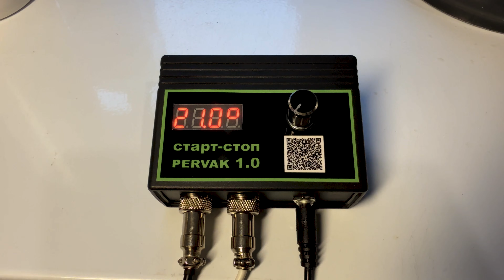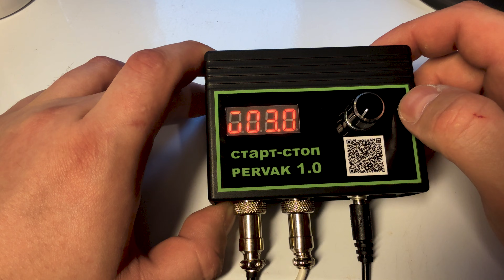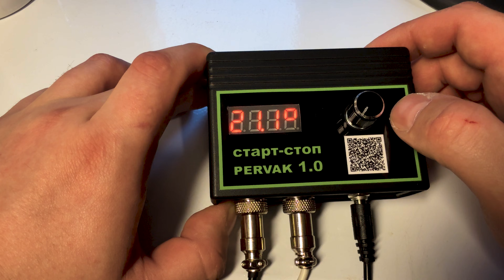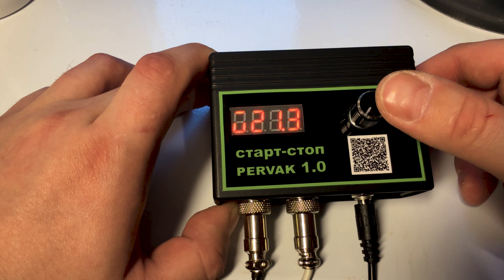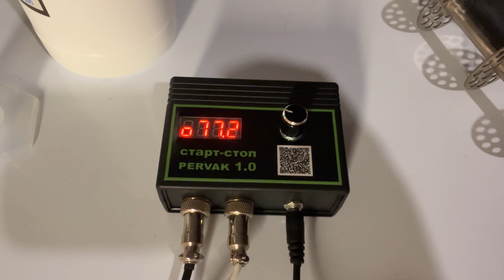Cкажи хвостам - НІ! Нова автоматика Старт-Стоп Pervak!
У цьому відео ми робимо детальний огляд нової автоматики "Старт-Стоп" для ректифікаційної колони. Головна фішка цього пристрою — функція плавного регулювання швидкості відбору. Тепер вам не потрібно крутити крани вручну — система сама підтримує заданий темп!

Ми протестуємо, як вона справляється з відсіканням "хвостів", як працює клапан та чи дійсно вона полегшує життя винокура.

🔍 У випуску ви побачите:

Розпаковка та підключення нової автоматики.

Як налаштувати швидкість відбору для "голів" та "тіла".

Робота режиму "Старт-Стоп" на практиці: стабільність температури.

Наші висновки: чи варто оновлювати обладнання?

Цей девайс перетворить вашу колону на справжній завод з виробництва чистого продукту. Дивіться до кінця, щоб дізнатися всі нюанси!